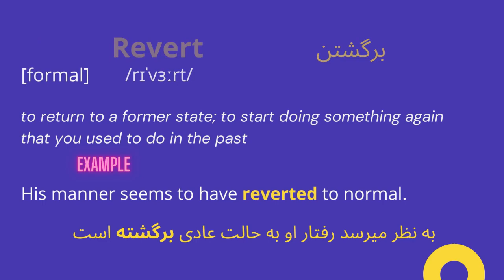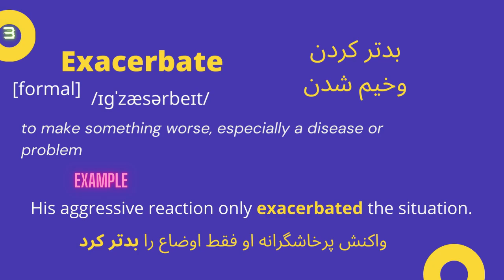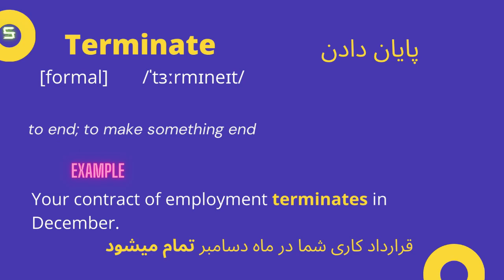Lesson (28) oust - revert - exacerbate - forthwith - terminate (مثال، معنی، تلفظ) 1100 واژه